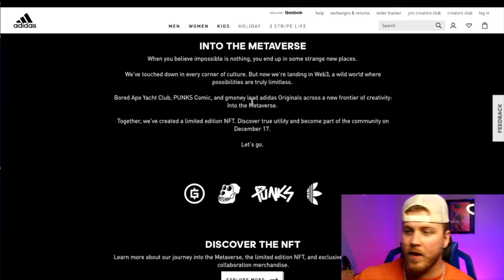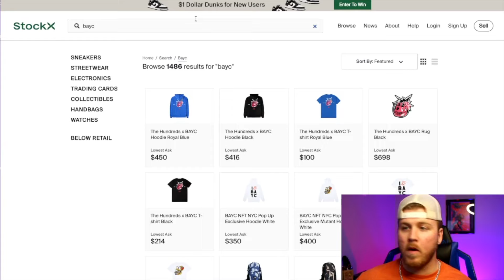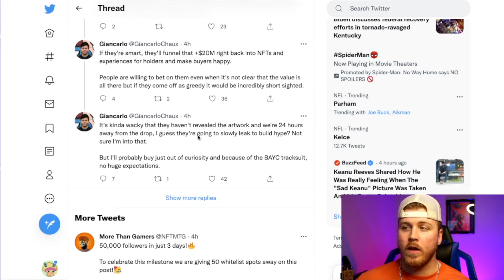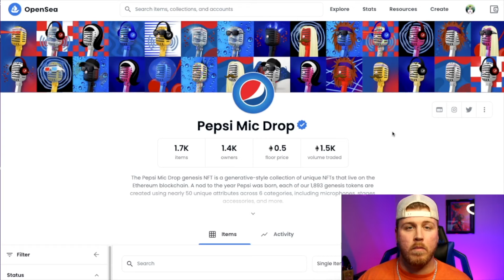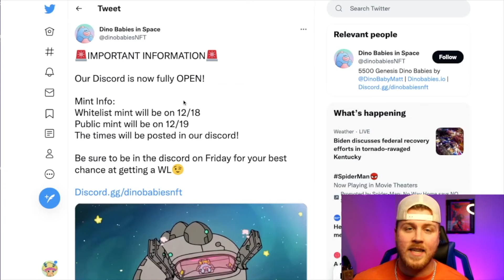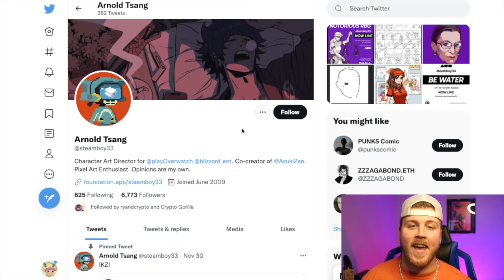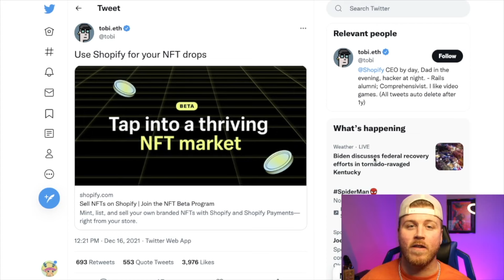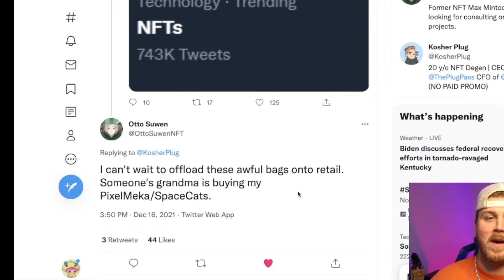Adidas Into The Metaverse NFT Drop Everything You Need to Know for a 10x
Adidas Apes Into the Metaverse. Adidas is launching their own NFT collabíng with Bored Ape Yacht Club, Punks Comics, Gmoney and more. Sheeeeeeesh. We also dive into a few upcoming projects like Dino Babies and Azuki, while touching on the huge Shopify NFT news.

**Links**
Adidas NFT Drop

Please take this information and DYOR! (do your own research)